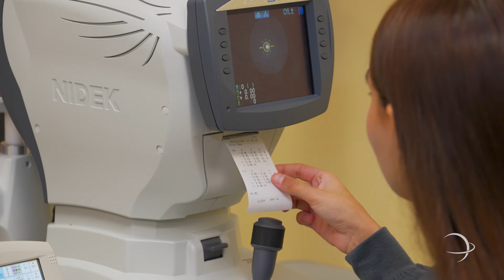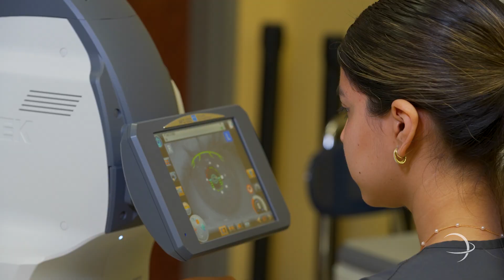STISD | Career & Technical Education: Ophthalmic Assistant Program at Medical Professions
The Health Science Career Cluster focuses on planning, managing and providing therapeutic services, diagnostics services, health informatics, support services and biotechnology research and development. To pursue a career in the health science industry, students should learn to reason, think critically, make decisions, solve problems, communicate effectively and work well with others.